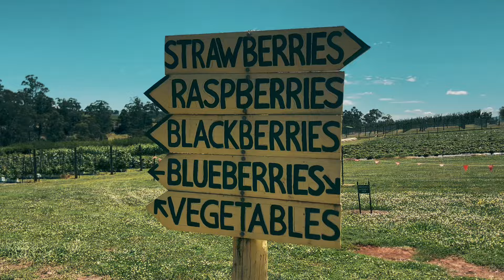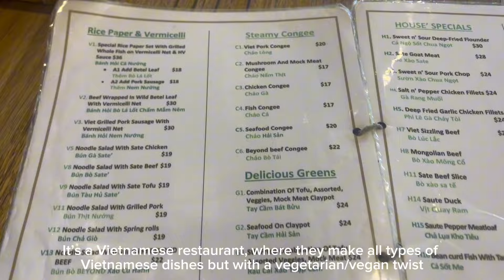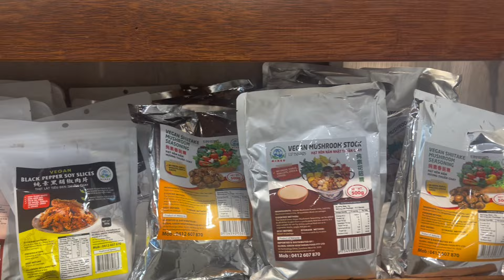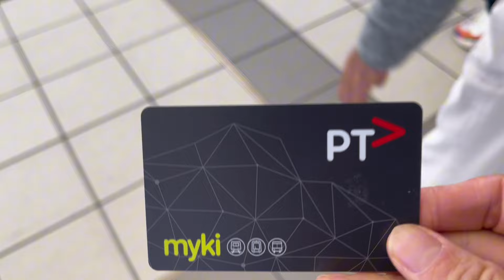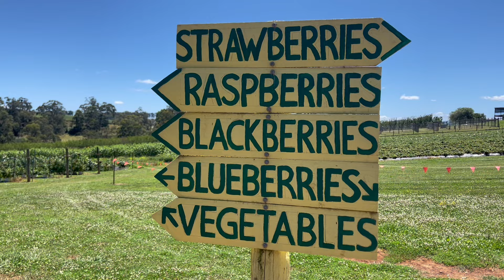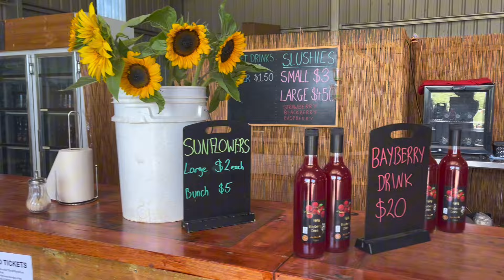Melbourne in Summer | Watching the Tennis, Picking Blueberries,Visiting a Winery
I spent a few weeks in Melbourne at the beginning of the year and enjoying the summer. This year I am going to watch the Australian Open, it has been many years since I have been to the Tennis. I really enjoyed it and I think I will go more regularly in the coming years.
Another big part of the Australian summer is to pick fruits, most of the pick your own fruit season is between the months of October-March. This year I only managed to go pick blueberries, which I really enjoyed!

Downloading of this video and secondary editing are prohibited

Epidemic Sounds:
- Or Tomorrow Night
- Smoke in Blue
- Havana Romance 2
- Garden